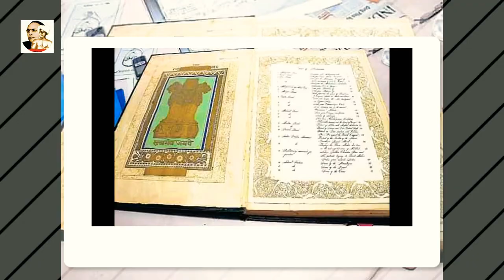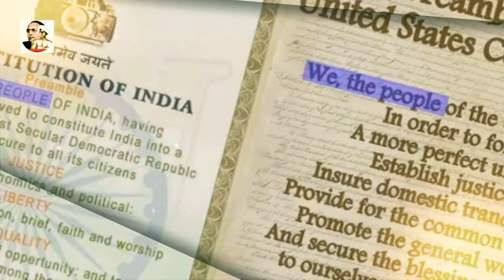संविधान दिवस : Construction Day